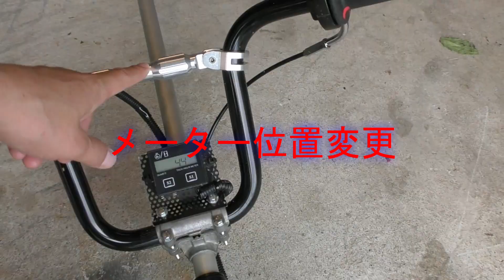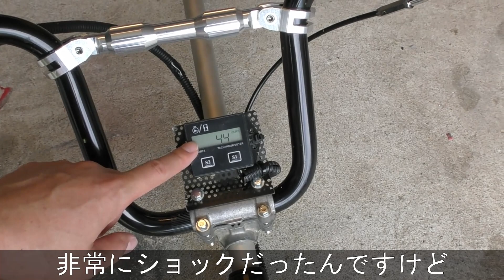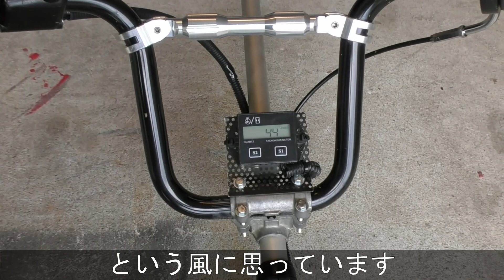【草刈り】草刈り機にサイドミラーを！安全対策で驚きの効果！【刈払機】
Samuraiチャンネルの登録をお願いします。

ついに、草イドミラーをとりつけました！
作業中の周囲の安全確認に大切な装備となるか？取り付けから草刈りを行いその効果を検証しました！

なお、防草族への入会と退会は自由ですが、みんなの役にたつ防草行為と自己責任を入会の条件とします(笑)

動画内で使用している商品紹介

バイクミラー 10mm 左右セット 汎用

デイトナ ライドバー2(ポリッシュ仕上げ) ナローアップ/ブラック

キタコ(KITACO) ハイスロットルセット ビッグキャブレター用

デイトナ PROGRIP (プログリップ) バイク用 ハンドル グリップ

小型デジタルエンジンタコメーター

キタコ(KITACO) パワーフィルター クロームメッキ φ50

チャンバー関係
RC HSP FG 1：5モンスタートラックカーシルバー

草刈機 刈払機 サイドミラー チャンバー lawn mower＃BOSOZOKU＃旧車会＃暴走族